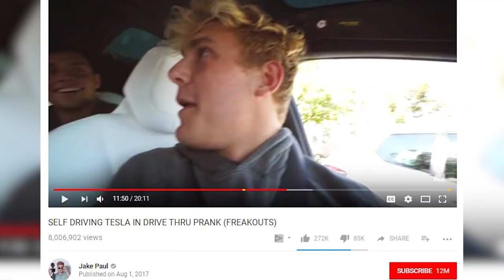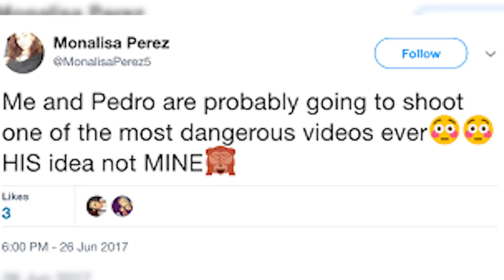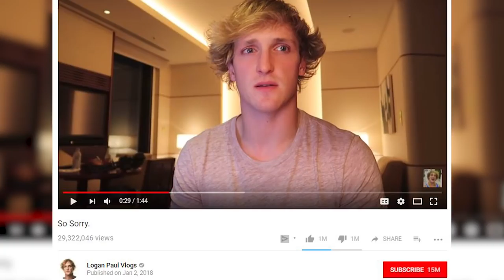Top 5 Biggest Youtuber Mistakes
Everyone makes mistakes, even celebrities and famous YouTubers. However, the mistakes that YouTubers make are always captured on the internet forever. So here is the Top 5 Biggest Youtuber Mistakes.

VIDEO EDITED BY:
Imo Scrimger